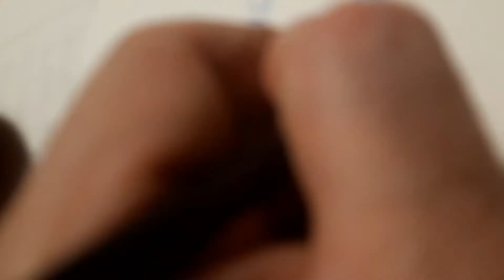Non ho parole di Alessandro Malaspina Pola